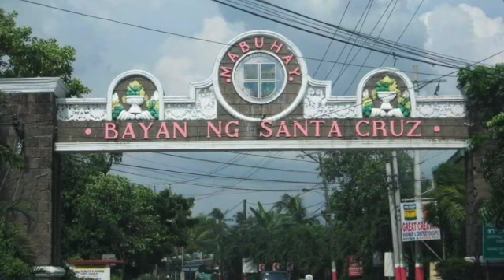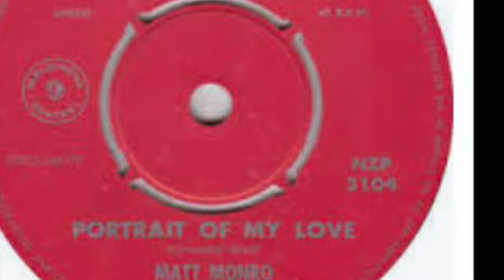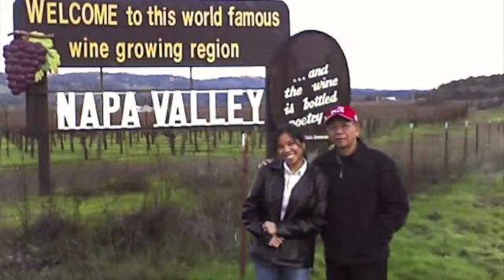HAPPY BIRTHDAY! Tribute to Mommy Norma Relos 2020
HAPPY BIRTHDAY, Mommy Norma Polumbarit Relos (May 25) and to Daddy Manolo Relos (May 28). This was the video we created for our grand family reunion in the Philippines in February of 2020, just before the coronavirus pandemic lockdown. We are sharing this family video to family and friends so that together, we can look back to their inspiring lives since the 1930s up to now. Mommy Norma is now punong abala with taking care of her youngest apo sa tuhod - Andi, daughter of apo Anna and Doods. Daddy Manolo has gone to be with the Lord in 2019 and watching over us all. Enjoy watching the video with your family, a humble offering to our family history.

GIVE THANKS- Young Constantino
GIVE THANKS instrumental
PORTRAIT OF MY LOVE -- Matt Monro (love song of Manolo and Norma)
THEME FROM A SUMMER PLACE - Percy Faith
LIVING TOGETHER, GROWING TOGETHER - Burt Bacharach
KUNG TAYO AY MATANDA NA - Rey Valera love song of Daddy Manolo to Mommy Norma in their elderly years